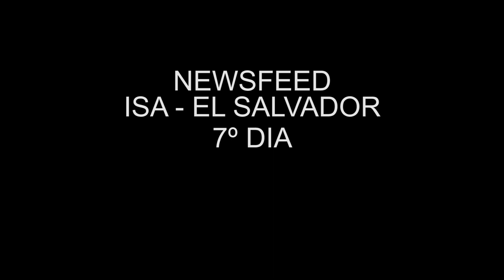Teresa Bonvalot e Yolanda Sequeira nos Jogos Olímpicos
Mais uma página foi escrita na história do surf e do surf português. Pela primeira vez o surf será integrado como modalidade olímpica e Portugal estará nos Jogos Olímpicos a representar a modalidade e a qualidade dos surfistas nacionais.

 Teresa Bonvalot e Yolanda Sequeira, passaram à final do percurso de qualificação, entrando no “top 7” feminino do Mundial ISA de El Salvador (ISA World Surfing Games) e, como tal, asseguraram os dois primeiros lugares ainda disponíveis, juntando-se desta forma a Frederico Morais.

 Desfecho diferente teve Vasco Ribeiro que, apesar de ser apontado como um dos favoritos a chegar à final deste Mundial, acabou por ser eliminado na ronda 9 das repescagens, cedendo ao peruano Miguel Tudela e ao alemão nascido na Costa Rica, Leon Glatzer.
 Apesar de um heat muito renhido, Vasco com um score total de 13,53, viu-se ultrapassado pelos scores de Tudela e Glatzer que somaram 14.30 e 14.16, colocando um ponto final no  sonho olímpico do surfista de Cascais, para este ano.

 No final do dia de ontem, foi Teresa e Yolanda, que foram, respetivamente, primeira (10.53) e segunda (9.63) classificadas num heat do evento de qualifcação que as colocou frente a frente com a japonesa Mahina Maeda (8.70) e a francesa Pauline Ado (8.03).

 Teresa Bonvalot, claramente emocionada resumiu o momento histórico: “Foi um heat super decisivo, em que tínhamos a qualificação tão perto que nos causava pressão acrescida a todas. Tenho estado a sentir-me muito bem e confiante, atingi a qualificação que era o meu primeiro objetivo, e agora é levar o ouro para casa!”

 Por sua vez, Yolanda Sequeira também não escondeu a emoção: “Estava muito stressada neste heat. Consegui um par de boas ondas, mas não consegui finalizar como deve ser e não assegurei um bom score. No final, estava em segundo, mas sem grande margem, muito stressada, e apostámos num jogo tático para garantir o resultado desejado. Conseguimos e é uma alegria enorme representar Portugal nos Olímpicos.”

 O Selecionador David Raimundo manifestou um misto de alegria e revolta, indignado com a eliminação de Vasco Ribeiro que, afirma perentoriamente, ter sido injusta: “Vivemos mais um dia histórico para o surf português com a qualificação da Teresa e da Yolanda. Um feito gigante para o surf que com a possibilidade de qualificar quatro surfistas para a estreia olímpica, apurou três. Mas o dia acaba da pior maneira porque o Vasco Ribeiro foi impedido de prosseguir em prova. Fez o suficiente para passar, mas os juízes não o pontuaram como merecia, para surpresa de quase todas as equipas aqui presentes. Agora, temos de nos focar no dia de amanhã: temos ainda duas medalhas porque lutar e terminar a prova da melhor maneira possível.”

 João Aranha, presidente da Federação Portuguesa de Surf era, ainda assim, talvez o mais emocionado de toda a comitiva que testemunhou este momento histórico em La Bocana. “O resultado de hoje é magnífico, mas não surge por acaso: é fruto do trabalho desta Direção que nos últimos 9 anos ajudou a elevar o surf nacional ao mais alto nível. E estivemos muito perto de qualificar uma equipa completa. Não o conseguimos por erros de julgamento, mas o que interessa é que a Teresa e a Yolanda estão na final do evento de qualificação, com claras hipóteses de ainda ir mais longe, e são olímpicas. O surf português está de boa saúde e em grande forma!”.